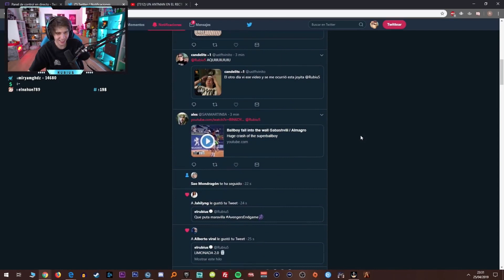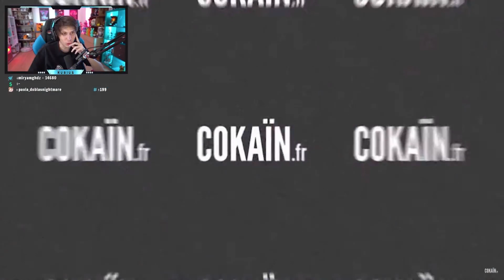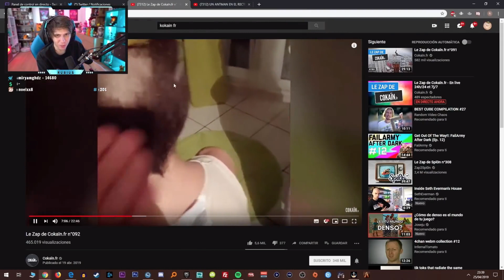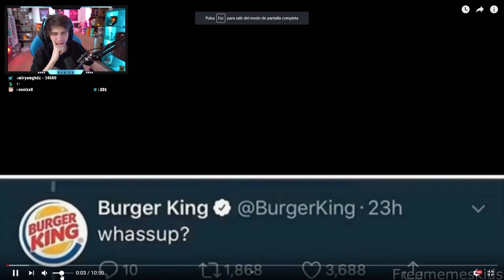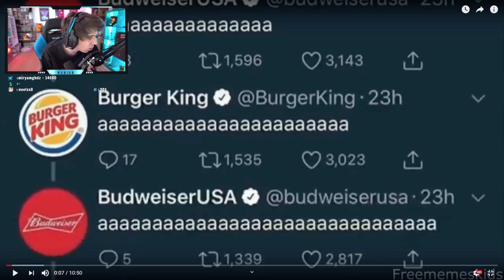RUBIUS reacciona a VIDEOS VIRALES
REDES DE RUBIUS